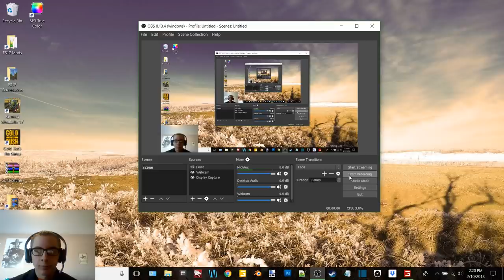A Little Update Video For You Guys On Some Things